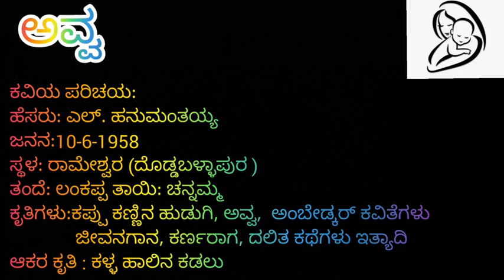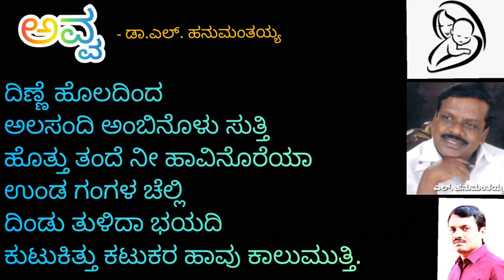ಅವ್ವ (ಕವಿತೆ) - ಡಾ.ಎಲ್. ಹನುಮಂತಯ್ಯ॥ Avva - Dr. L Hanumanthaiah॥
Lankappa Hanumanthaiah is an Indian Dalit poet, Indian politician, of Indian National Congress and a Member of the upper house of the Indian Parliament, the Rajya Sabha, from the state of Karnataka..